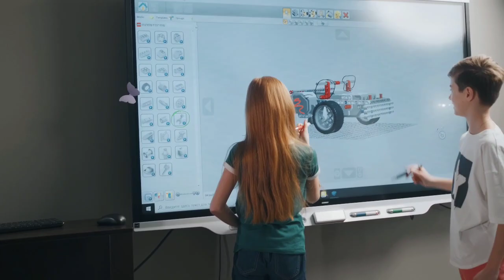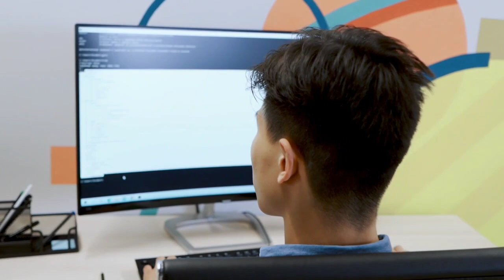A.I. to battle Microsoft, Google, Meta and a few other firms to provide fast solutions.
- Owning the means of production by building decentralized AI
- AI to be owned by the people.
- All this has to  come with regulations to avoid conflict of interest.